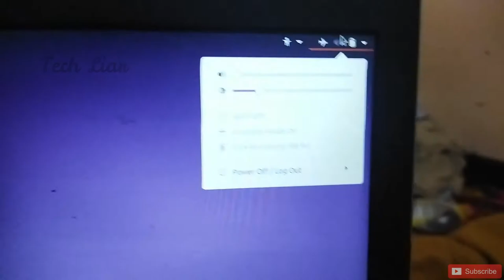MASSIVE! Cleaning My PC after one Year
VIDEO SECTIONS